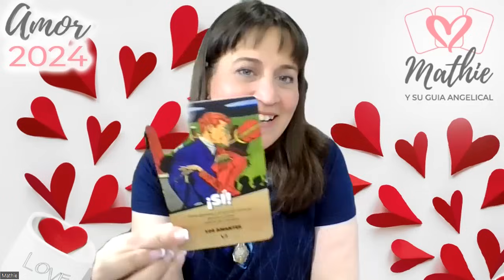AMOR CAPRICORNIO 2024💘LO DEJA TODO POR TI! Amor CAPRICORNIO Predicciones 2024 💘 Tarot Guia Angelical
💘capricornio Predicciones 2024 💘 - capricornio 2024 - Tarot Guia Angelical mathicita
🎁3 Bendiciones Predicciones 2024 🎁
TAURO 🎁JUSTICIA DIVINA EN CASA🏠
ACUARIO 🎁Concedido!! TODO LO QUE QUERÍAS
GEMINIS 🎁PRECIOSO REGALO💘DE AMOR Y TRABAJO
SAGITARIO 🎁GRAN REGALOPARA TODO EL AÑO
LIBRA 🎁DINERO INESPERADO CAMBIA TU VIDA💰
VIRGO CELEBRACION 💍🥂🍾BODA POR TODO LO ALTO!
CAPRICORNIO 🎁GRANDES SUMAS DE DINERO
ARIES DIOS MIO😍BENDICION PARA TI Y TU FAMILIA
ESCORPIO 🎁GRAN REGALO💒💘AMOR Y BODA💝
CANCER 🎁GRAN AMOR TOCA TU PUERTA😍💘
Tema del vídeo: capricornio horoscopo 2024 y horoscopo capricornio 2024 amor en las predicciones amor 2024
Este vídeo incluyes las predicciones 2024 para capricornio en el amor de tu vida para todos los géneros y todo tipo de amores, que los ángeles tienen preparadas para ti, desde las amor predicciones 2024 y para todo el año
Tema del vídeo: amor capricornio Predicciones 2024 - capricornio 2024 - Tarot Guia Angelical